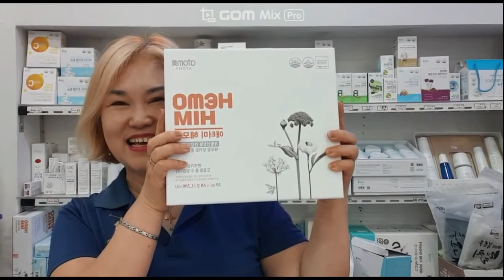애터미 헤모힘- 건강기능식품 매출 6년 연속 1위 - 애터미 헤모힘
각종 언론에서 극찬한
면역기능개선에 도움을 줄 수 있는
탁월한 신물질을 주 원료로 한
건강기능성 식품입니다,